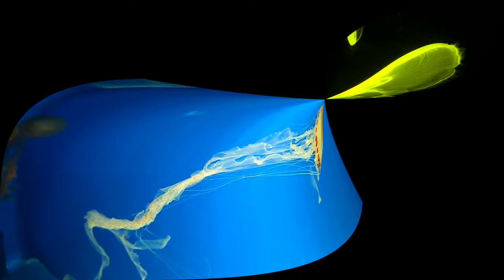4K Video : Best Classical Country Music and Amazing Aquarium Footage : Color fish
4K Video : Best Classical Country Music and Amazing Aquarium Footage : Color fish
Aquarium for Relaxation : Deep Sleep Relax Meditation Music : Fish Tank